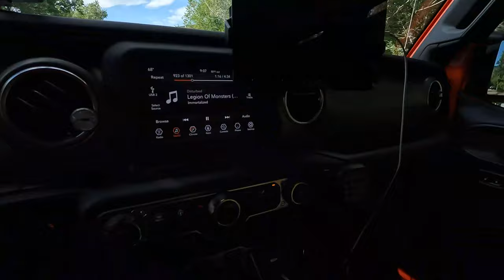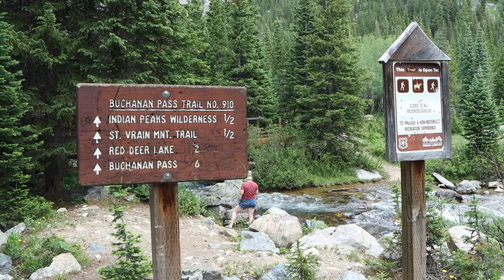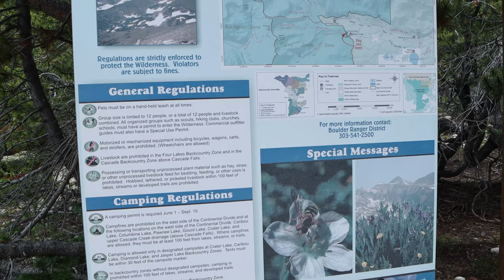Middle Saint Vrain and Coney Flats! NEW DSLR!! Ford Broncos in the wild!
Sunday July 10th Team Red Rubicon took on Middle Saint Vrain and Coney Flats.  We had a mix of everything, TJs, JKs, JLs, a XJ, and a Chevy Colorado ZR2 which did surprisingly well for it's wheel base.

I upgraded a camera too!  I'm rocking a Canon EOS 90D now, still gotta decide if I want to spend the money on a gimbal for it, but I think we all know it's coming.

Trying to up the video quality, include more scenery, throw in some low key background music... you know... spice it up a bit!